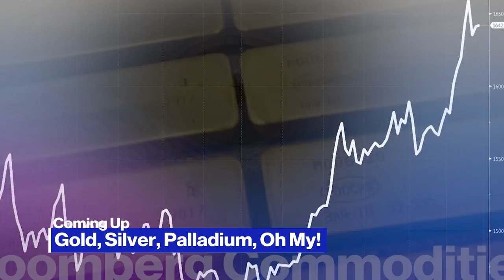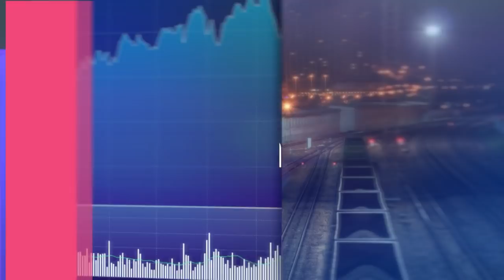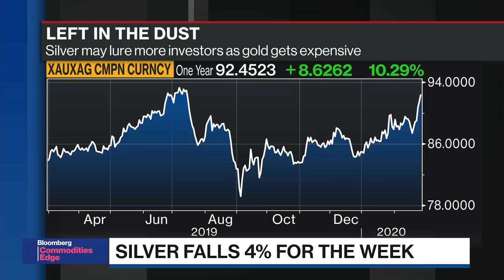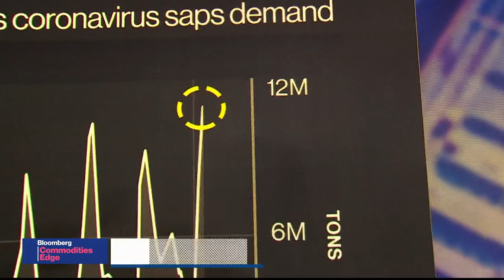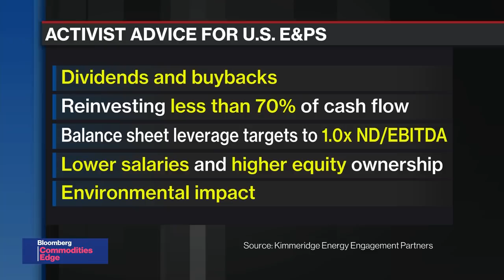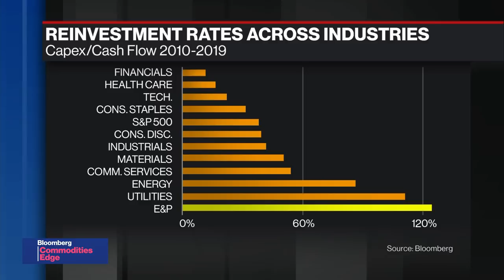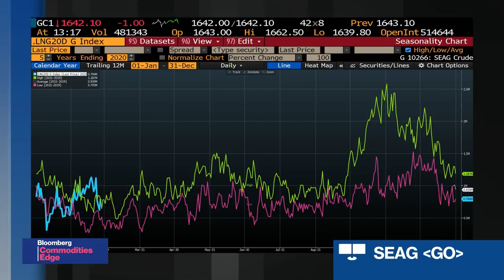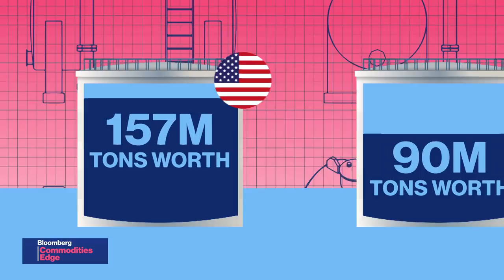'Bloomberg Commodities Edge' (02/27/2020) - Full Show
Feb.27 -- Bloomberg's Alix Steel talks to the smartest voices from the commodity world to discuss the biggest stories and trends in the market. "Bloomberg Commodities Edge" uses proprietary BNEF research to help break down the trade of the week and to dissect market dislocations and actively traded spreads.